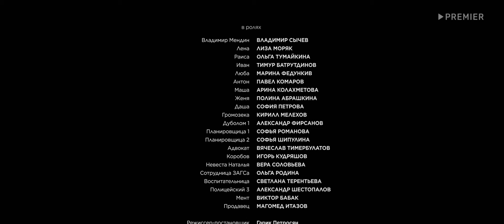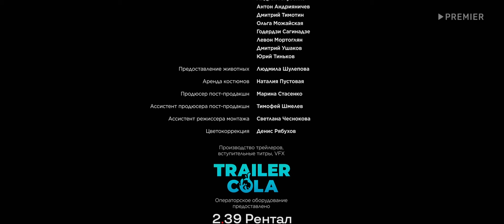Мендельсон - 2 серия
В центре сюжета — серьезный дядя Владимир Мендин по прозвищу Мендель, одинокий отец трех дочерей. Бывший командир Владимира внезапно умирает, оставив после себя прибыльный салон свадебной моды. Его управляющая — своенравная Лена, внебрачная дочь самого генерала, железная бизнес-леди, не признающая авторитетов. Родственники почившего доверия не вызывают: жена ему изменяла, а Лена и вовсе не знала о том, что тот — ее отец. Тогда генерал и вписал в наследство Мендина. Теперь в собственности героя крупный свадебный салон, и его задача — сберечь бизнес для Лены, не позволив вдове отжать предприятие и сделать так, чтобы салон не закрылся ненароком.